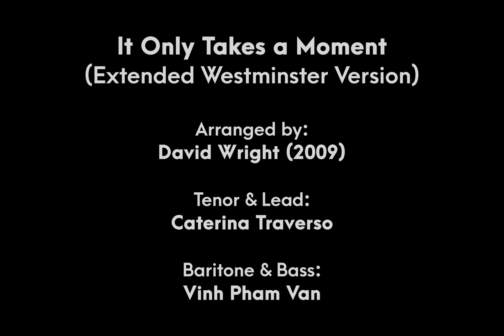It Only Takes a Moment (Barbershop Tag)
Arranger: David Wright (2009)
Tenor & Lead: Caterina Traverso
Baritone & Bass: Vinh Pham Van